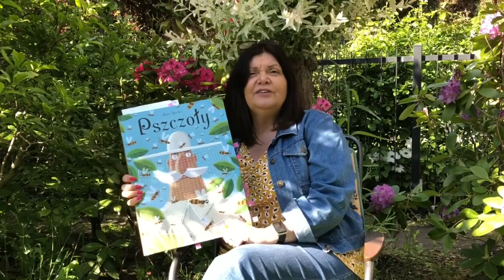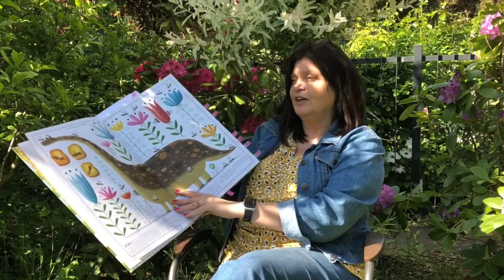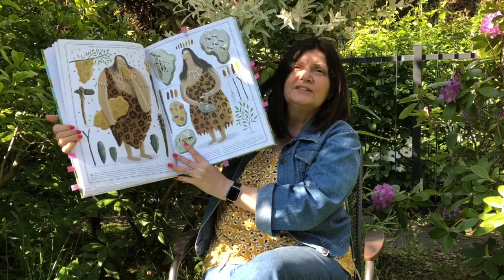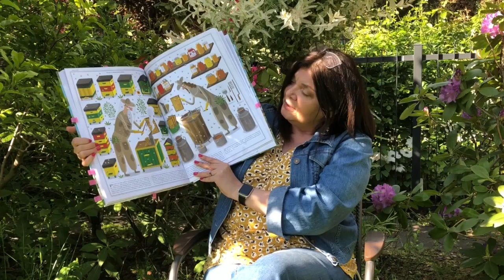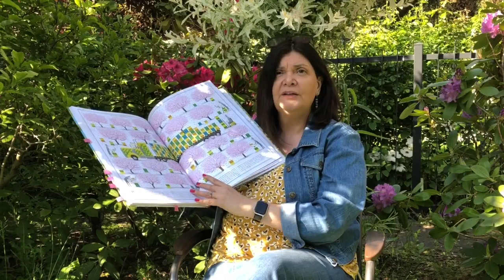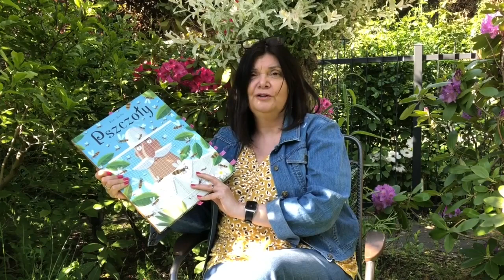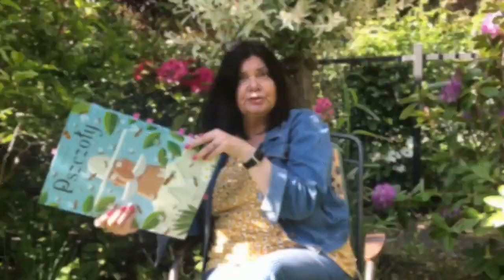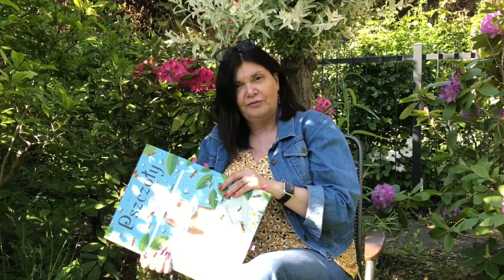Dorota Koman opowiada o pszczołach w literaturze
🦟 Bzzz, bzzz! 🦟
Gotowi? Dzień dobry, zaczynamy Dzień owadów! 🐛 🦟 🦋 🐞
Niewątpliwie najbardziej cenionym gatunkiem owadów jest pszczoła. 🐝 🐝  Nawet piernika nie można zrobić bez produktu jej pracy, miodu. Na temat pszczół powstało wiele naukowych oraz popularnych książek,  a jedną z najlepszych jest książka Piotra Sochy „Pszczoły”, pełna zaskakujących informacji i świetnych ilustracji. Obsypana nagrodami - jest m.in. laureatką nagrody Empiku w konkursie „Przecinek i kropka” - i wielka jak plaster miodu!

Dofinansowano ze środków Ministra Kultury
i Dziedzictwa Narodowego pochodzących
z Funduszu Promocji Kultury